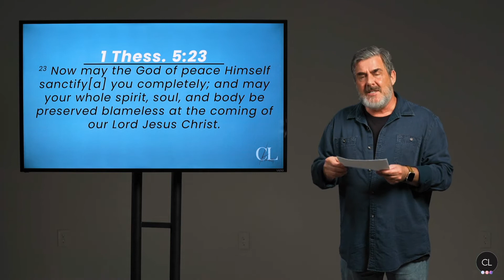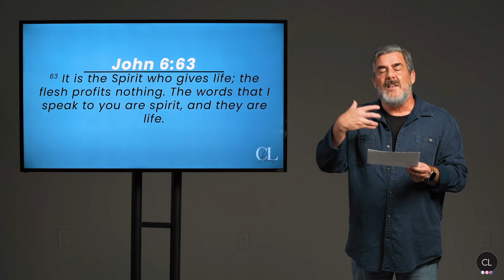CL Moments • Pastor David Mosher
When we walk in our identity and our thoughts and decisions are lead by the Holy Spirit, our thoughts and decisions become life giving.